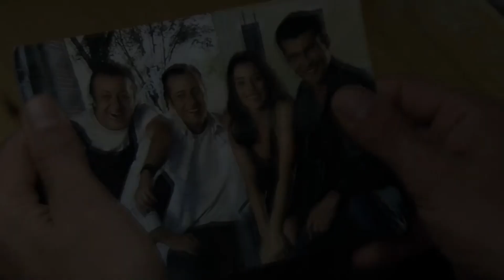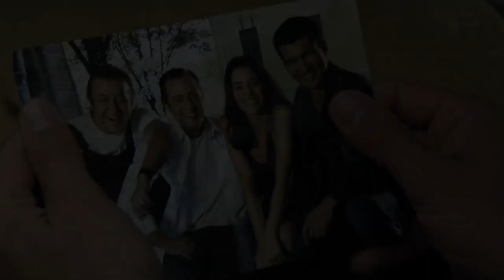Топ 5 турецких сериалов на русском языке про мафию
Топ 5 турецких сериалов на русском языке о мафии